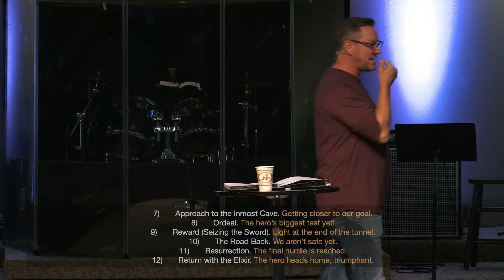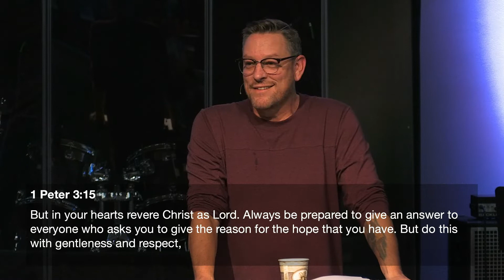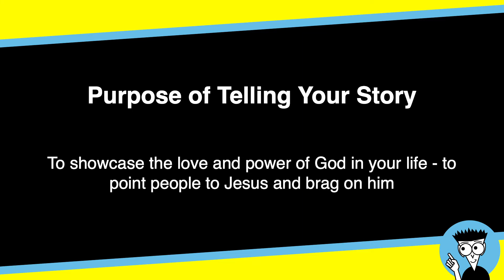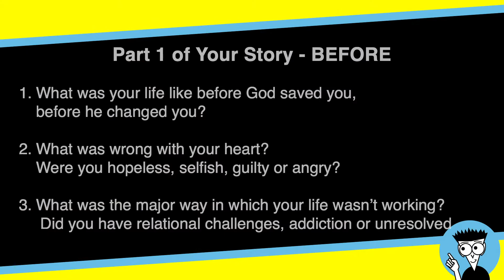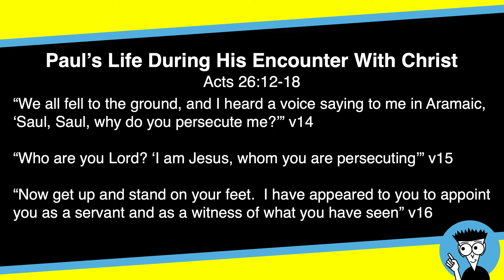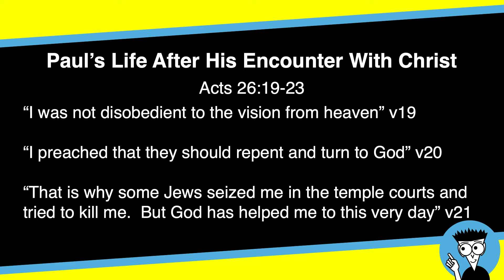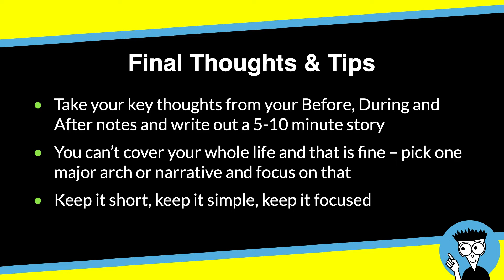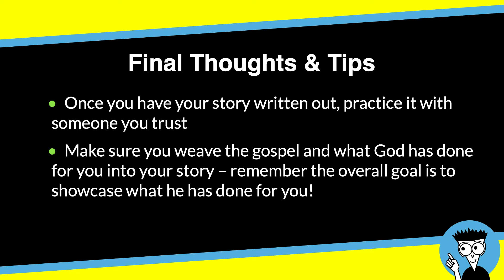Sharing Your Faith For Dummies - What's Your Story- 9-24-2022 (Message)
One of the foundational pillars of communication and community is story. But, we don't always take the time to share with clarity our story with others. This may be due to insecurities or lack of preparation or many reasons, but, your story is important and valuable and needs to be shared. Join us as we talk about the value of story and how to craft yours for maximum impact.